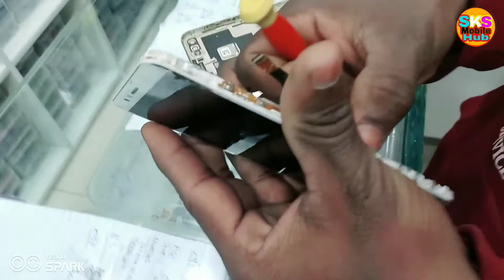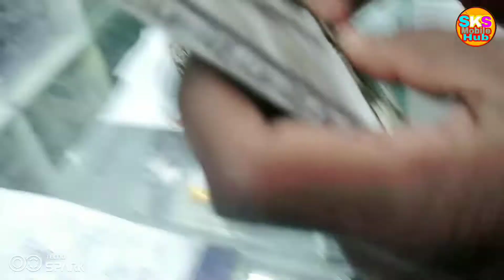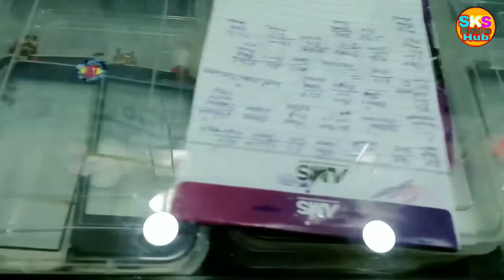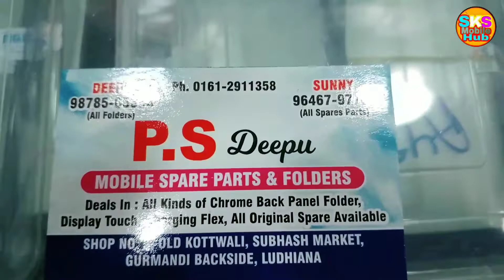Ludhiana Gur Mandi मोबाइल एसेसरीज होलसेल मार्केट#rajasahnivlog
Ludhiana Gur Mandi mobile
Ludhiana mobile accessories market
ludhiana mobile accessories wholesale market
Gur mandi ludhiana accessories
ludhiana gur mandi mobile market 2022

SHOP MANE
P.S Deepu  Mobile spare parts & Folders
Deals in : All Kinds of chrome back panel folder ,
Display Touch, charging Flex, all Original Spare Available

SHOP NO. 5, OLD KOTTWALI, SUBHASH MARKET,
 GUR MANDI BACK SIDE, LUDHIANA PUNJAB
CONTACTS NO,
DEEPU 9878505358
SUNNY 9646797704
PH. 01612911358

wholesale market choura Bajar mobile electronic accessories wholesaler
Ludhiana market Guru Mandi